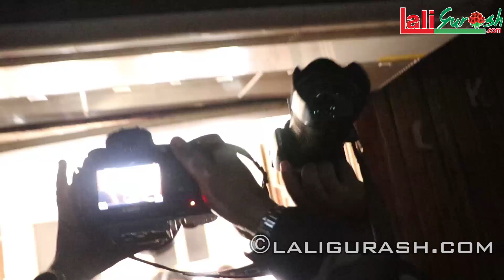छक्का पन्जा ३को नै रेकर्ड तोड्यो छ माया छपक्कैले !आजसम्म यति कमायो चलचित्रले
Edit
Kamal Sargam(chaulagain)

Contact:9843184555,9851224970